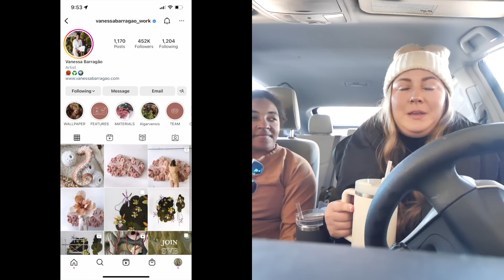we tried to buy art for our new house... | VLOGMAS DAY 13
We Reply to EVERY Comment, Leave Us One (:
I N S T A G R A M : @shelbizlee, @nosidam.tee, @tipizleee